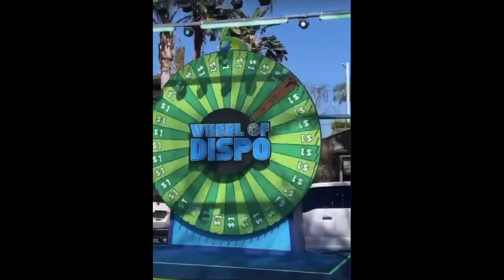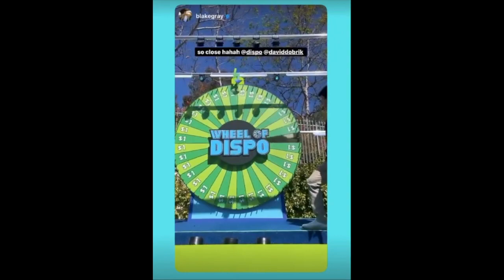DAVID DOBRIK'S WHEEL OF DISPO: WHO WINS THE GREEN TESLA?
LOGAN PAUL, CHARLI D'AMELIO AND THE VLOG SQUAD JOIN DAVID DOBRIK'S WHEEL OF DISPO TESLA GIVEAWAY!